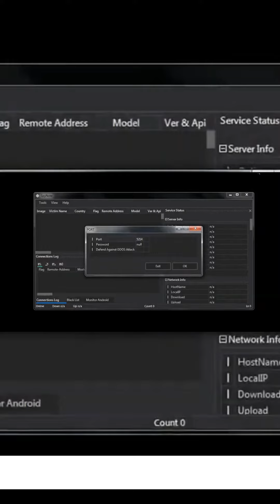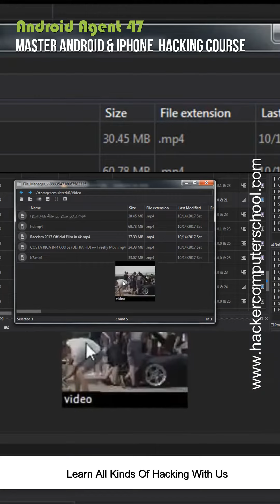Android Agent 47 - Android Hacking Certification Course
Android Agent 47 Awesome Hacking Course
Mobile Hacking Course Android Agent 47  will teach you how to use hacker tools and scripts to probe the internal workings of your phone - all without having to crack its screen open!

Complete Beginner Friendly
No computer programming skills are required! Just the desire to learn to hack, and this course will take care of the rest. Mobile hacking refers to the act of attacking a mobile device, most often a smartphone. This type of hacking is done for various reasons, including personal gain or to perform espionage. This course will teach you how to hack an Android phone or an iPhone, depending on your preference.

You will learn about the different types of attacks that can be performed against Android phones and iPhones, as well as methods for performing each attack. You will also learn how to install spyware on both devices in order to monitor what someone is doing with their device remotely.

Learn the basics of hacking and security and how to deploy and use exploits for Android
Android is a mobile operating system developed by Google, created primarily for touchscreen mobile devices. With the help of this course, you will learn about different kinds of hacks that are possible on an android device.

The means to gain access to a device are limited only by your imagination. You just have to know what information you need, where it is located in the device, and how to get it out.